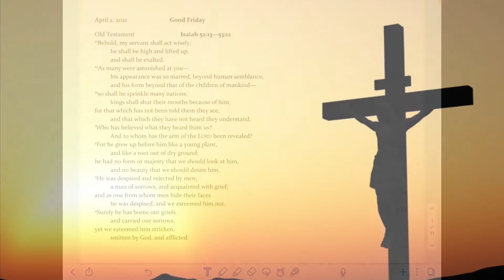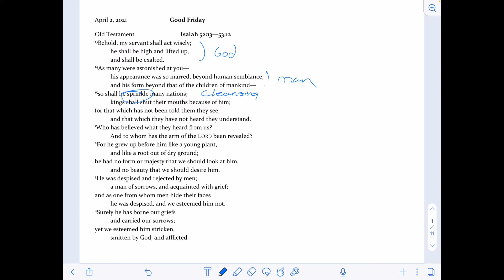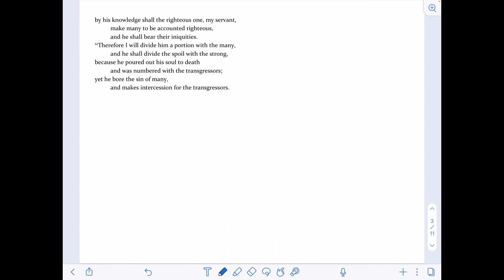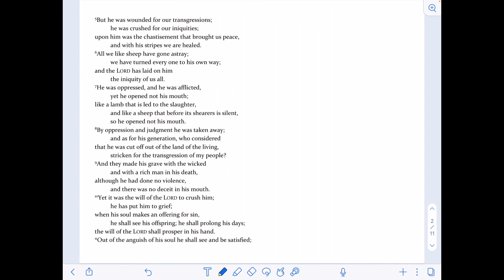ELC WEDNESDAY BIBLE CLASS 4-5-2023